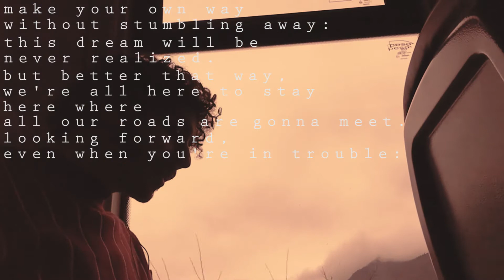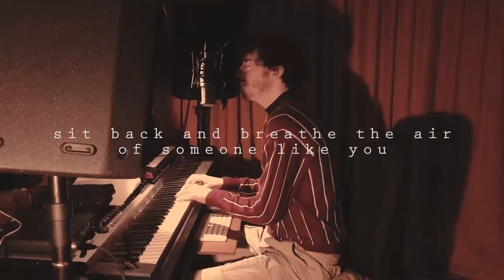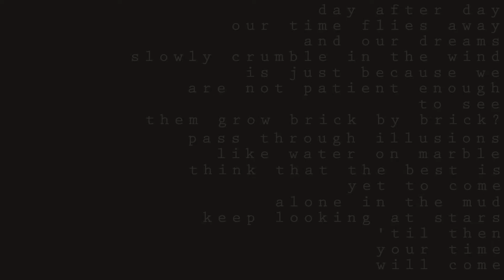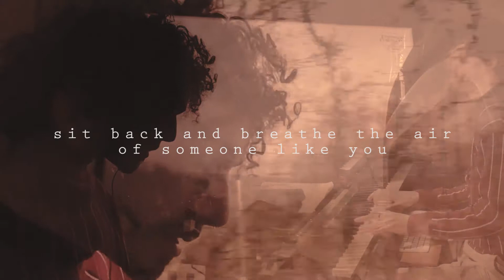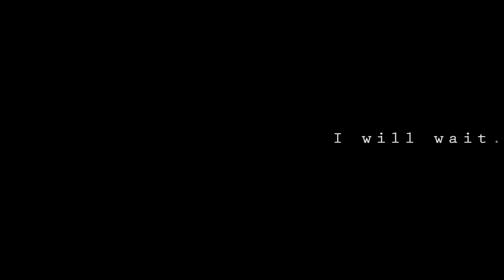PAULIVERSE | I'll Wait (Original Song)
I'LL WAIT is my second official song from "PAULIVERSE project".
Music/lyrics/production
Video - Paolo Fornasier
© PF - 2018